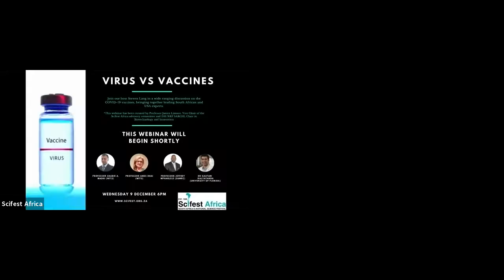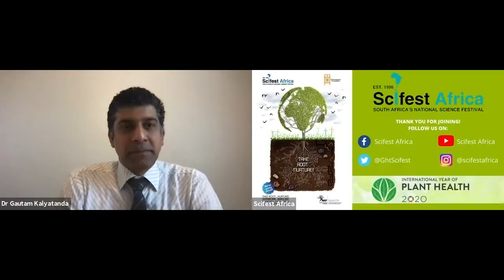Virus vs Vaccines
Vaccination has been a cornerstone of South Africa’s battle against many diseases, especially those in childhood. Polio, measles, mumps, typhoid, TB, diphtheria and more, vaccines have saved lives around the world. We are pinning our hopes again on vaccines to help the world battle arguably the most consequential global health crisis in recent history, COVID-19. Recent reports in the news speak of a number of vaccines that are showing phenomenal success rates in combating this virus. But where does South Africa fit into that picture? When can we access potentially life-saving vaccines? What will the challenges be? Will we have a choice? And when we do receive the vaccines, who will be first in line? Accessing the vaccine goes beyond the health and scientific dimensions to the political and ethical. Join us in a wide ranging discussion on the COVID-19 vaccines, bringing together leading South African and USA experts. Join science journalist Steven Lang in conversation with Prof Shabir Madhi (Wits), Prof Ames Dhai (SAMRC), Prof Jeffrey Mphahlele (SAMRC) and Dr Gautam Kalyatanda (University of Florida). *This webinar has been curated by Prof Janice Limson, Vice Chair of the Scifest Africa Advisory Committee and DSI/NRF SARChl Chair in Biotechnology Innovation & Engagement.